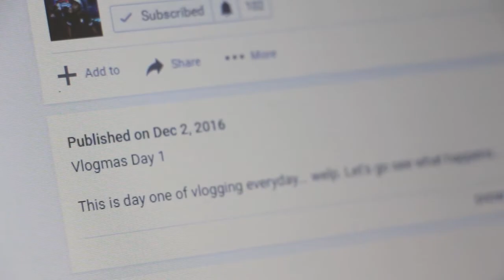DAILY LIVING | A Film by Joshua Nicolas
After about a month of daily vlogging, I realized something. Everyday we go throughout our lives preparing for tomorrow when the truth is, tomorrow is not guaranteed.